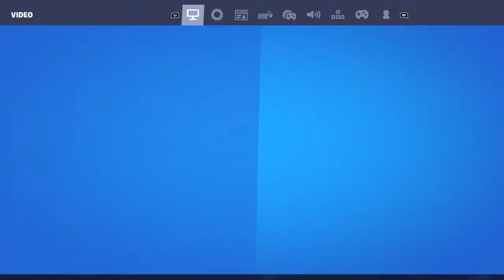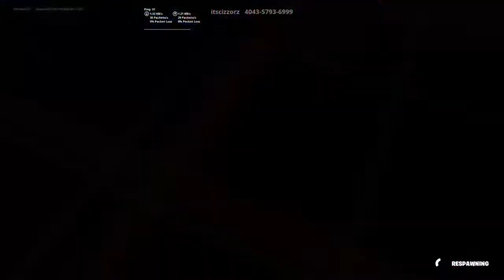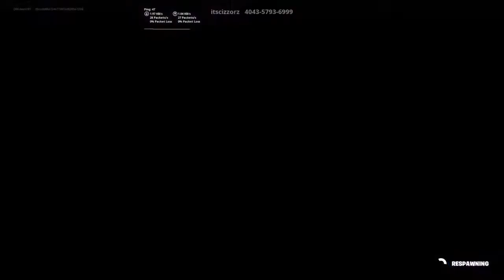Cizzors deathrun me vs brandon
My name is Vincent,iv'e been watching and loving Youtube for 7 years. so now I decided to make a channel. I hope ya'll love it. =)  enjoy and drop a sub for cool snipes